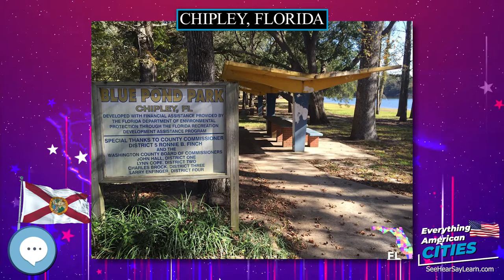Chipley, Florida ⭐️🌎 AMERICAN CITIES 🌎⭐️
In this video series we're covering everything about every city in the state of Florida in the United States of America.
Chipley is a city in Washington County, Florida, United States. This city is 102 miles northeast of Pensacola, Fla. Its population was 3,605 in the 2010 U.S. Census. Chipley is the county seat of Washington County.

Ghost Towns
Minelab GPZ 7000 Gold Nugget Metal Detector
Trending Audible Books
Link to Amazon.com